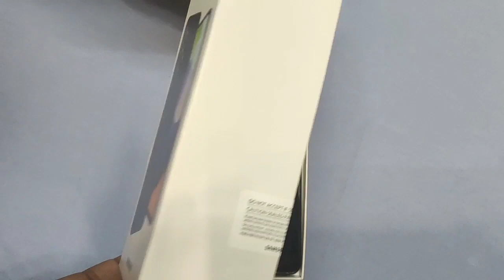Unboxing Samsung Galaxy A52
Samsung galaxy A52, 8gb ram ,128gb storage